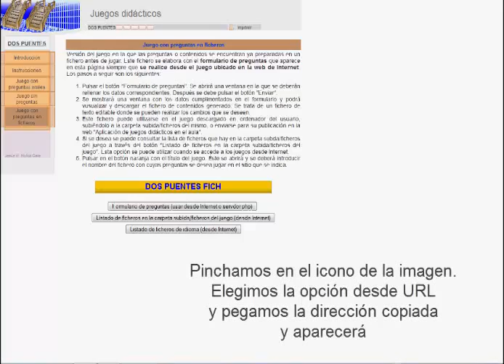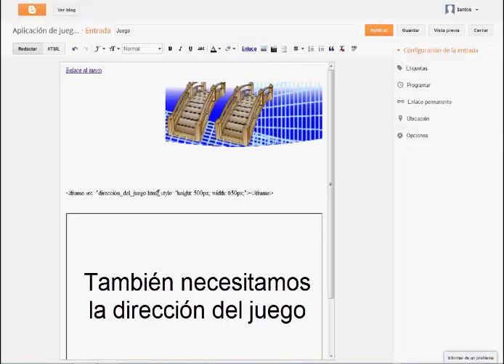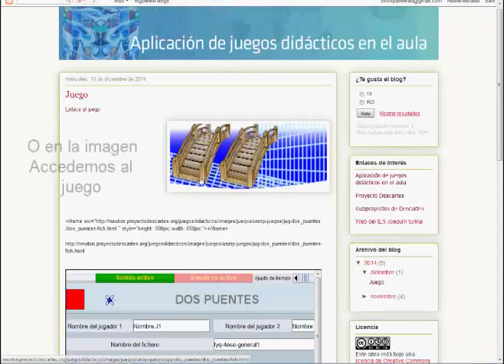Juegos didácticos en el blog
Cómo enlazar juegos didácticos en un blog.
Se explica cómo crear el enlace, enlazar con una imagen e incrustar la página del juego